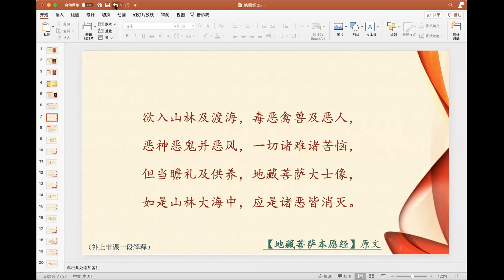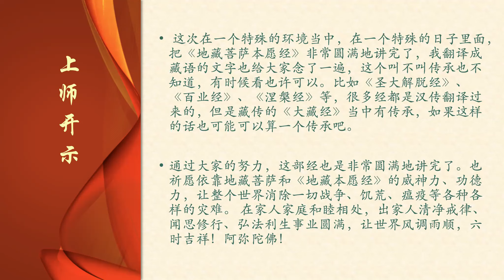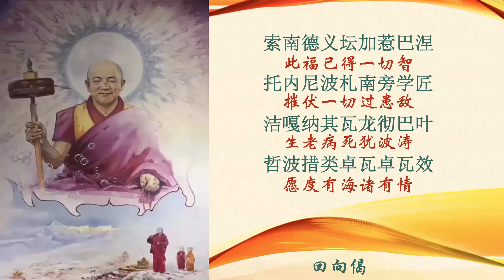《地藏菩萨本愿经》第25课 索达吉堪布